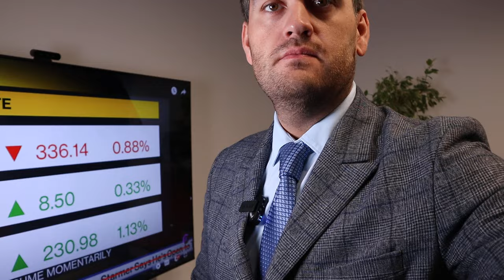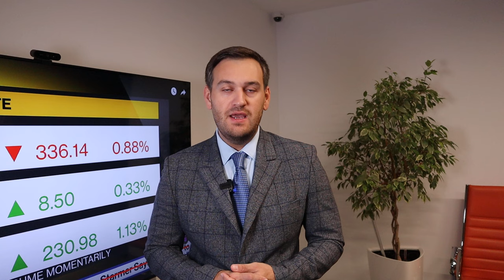Доллар: рынок ждет 1 ноября | AMarkets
Прогноз по доллару  и золоту, почему снизилось золото, что такое Trump trade, как Трамп влияет на доллар и золото, о данных по инфляции в США, что поддержало позиции доллара, о конфликте на Ближнем Востоке, о перспективах доллара, что решила ФРС, что сказал Пауэлл на пресс-конференции, о фунте и потенциале роста евро, о рынке труда США,  как заработать на золоте, от чего зависит решение ФРС по ключевой процентной ставке,  о фондовом рынке США, о паре USDCHF